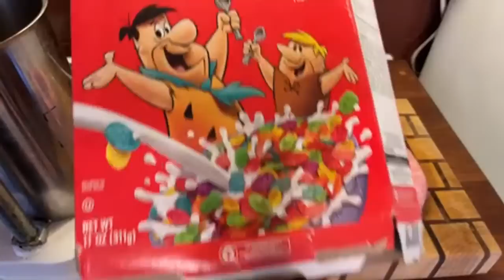Pepto Bismol Sausage Live!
Live-streaming this pepto bismol sausage making, if you’re interested.